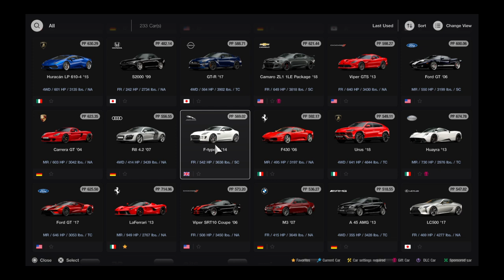Gran Turismo® 7_20240803..Ferrari 458 Italia @ Goodwood